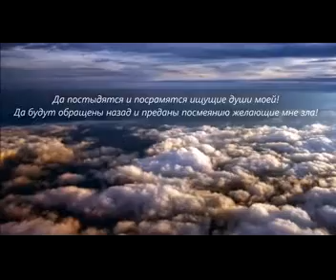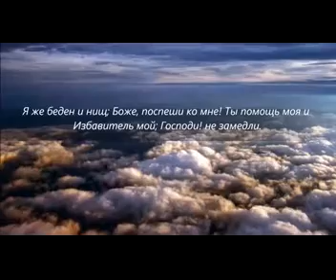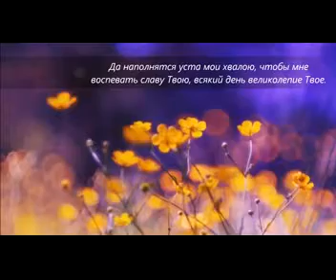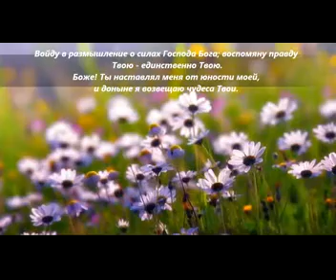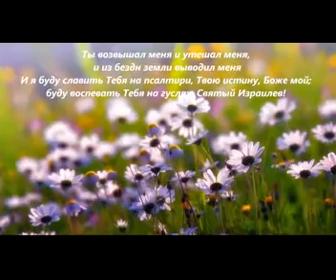Псалом 69,70 помощь моя и Избавитель мой; Господи